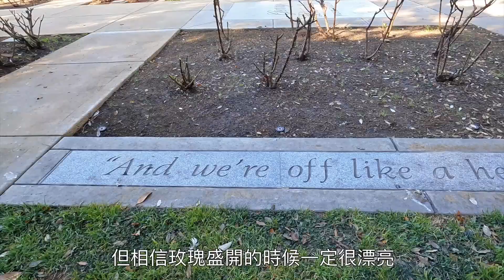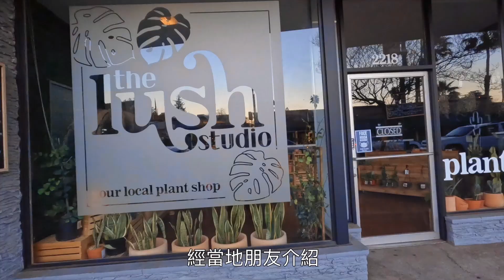美國破產的大城市-加州Stockton｜文化古城-斯托克頓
影片時間目錄
00:00  Start
00:10  Stockton
00:44 柬埔寨佛寺
01:15 Victory Park
01:35 Haggin 博物館
01:52 太平洋大學
02:09 步行街

對美國生活或是對猶他州有興趣的朋友
我會不定期更新不同類型的影片🐷

有任何工作邀約請Email我！

猶他州生活相關影片：
摩門教大學福利社開箱，全美最有價值大學BYU，美國最大宗教大學楊百翰大學